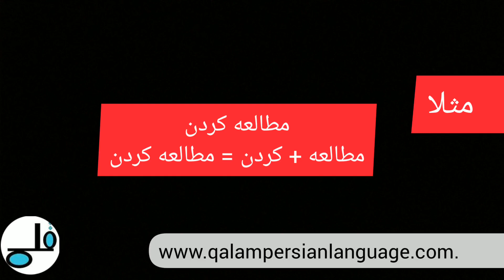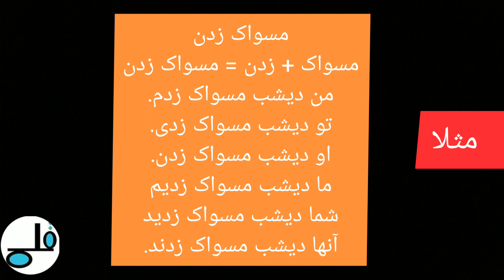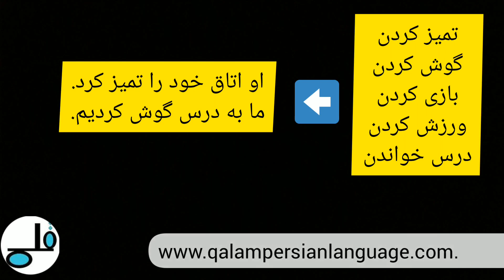فعل های مرکب در زبان فارسی